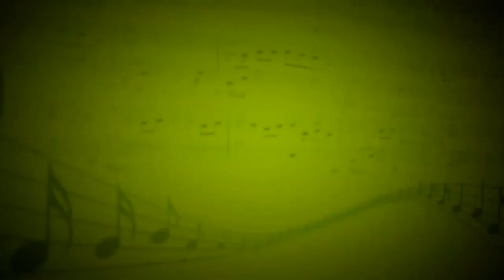La seine (V.Paradis) - Ансамбль Владимира Головина - Владимир Головин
Владимир Головин - электрогитара,Ксения Никонова,вокал - Юлия Мейкшан,бас-гитара - Владимир Панфилов,гитара - Андрей Маликов,укулеле - Соня Янукевич,ударные - Анатолий Петроченко,аккордеон - Алевтина Петроченко